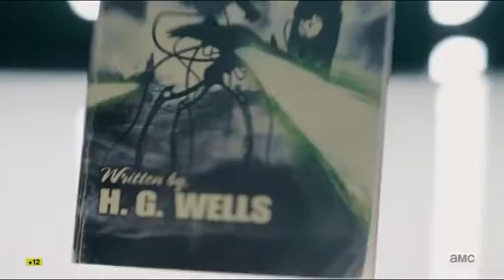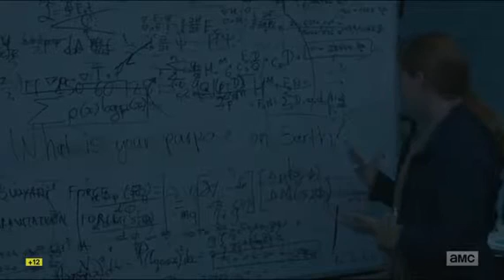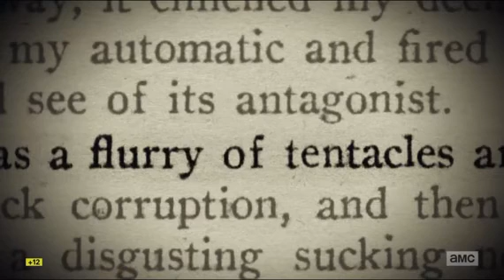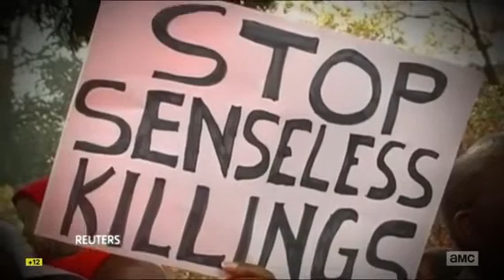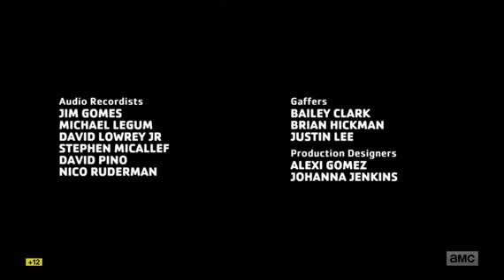Documental James Cameron Historia De La Ciencia Ficción 1 Vida Alienígena